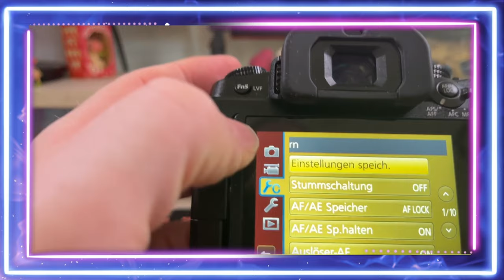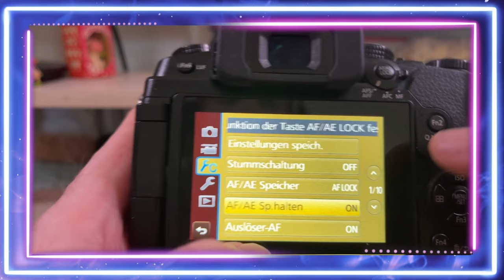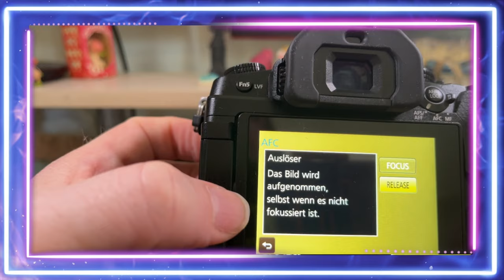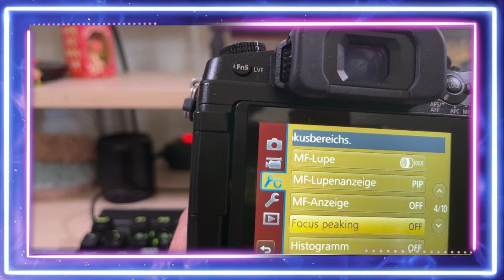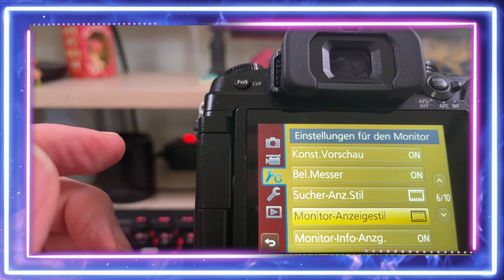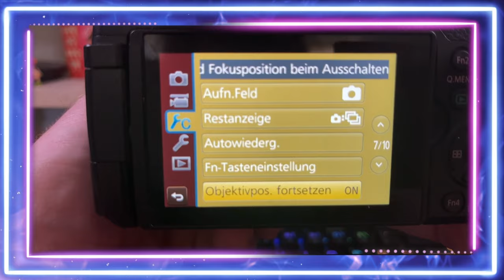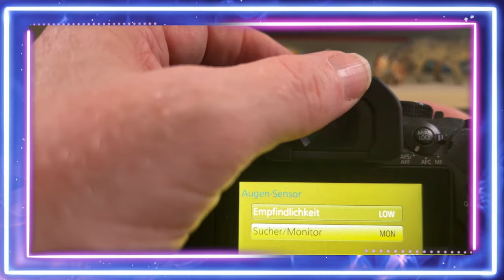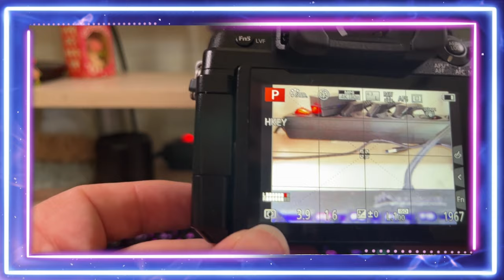Welch ein Haufen Einstellungen-Wer blickt da durch?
Ein detaillierter Einblick in das Costum EinstellungsMenü, mit alle seinen Möglichkeiten.

Musik (im Video): "The Chase" von Ronald Kah, Web & Panda Beats, Web